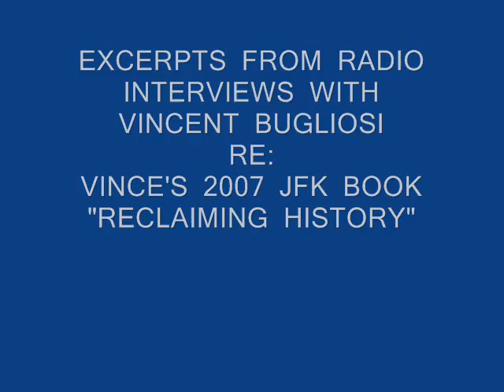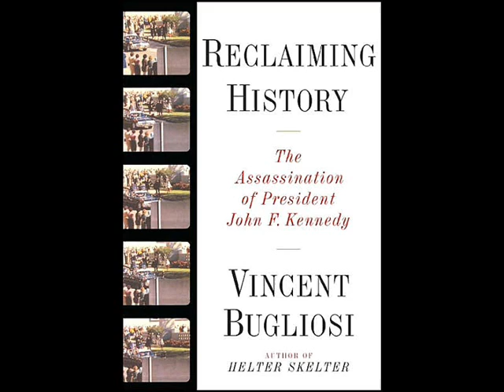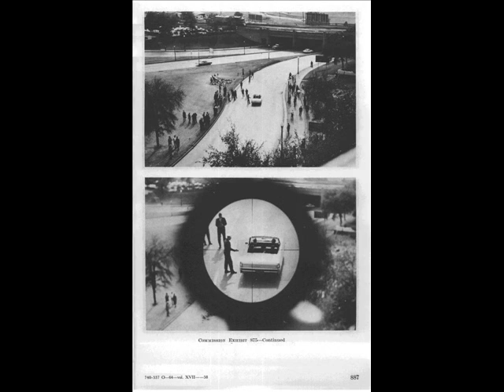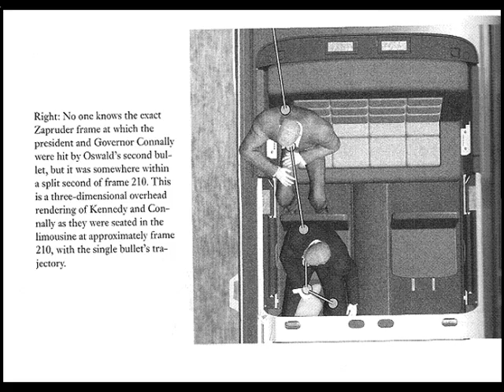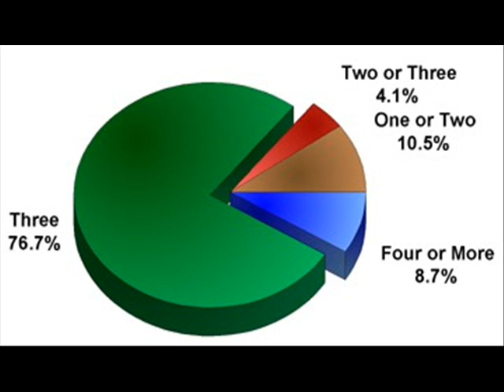VINCENT BUGLIOSI INTERVIEWS (HIGHLIGHTS)